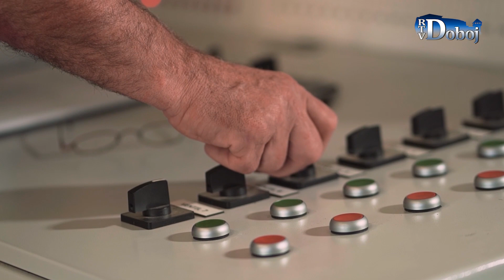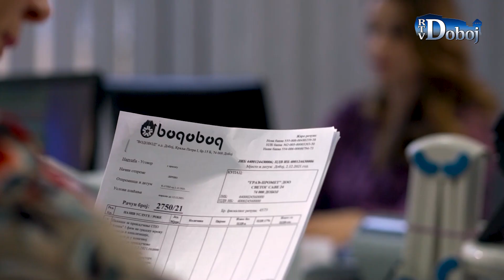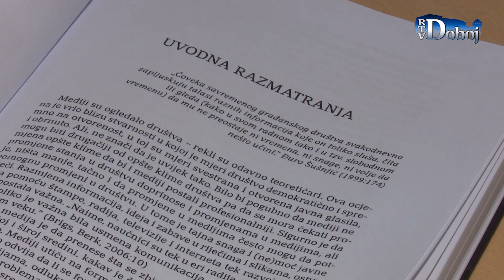Aktuelno u Doboju 7. 10. 2022.